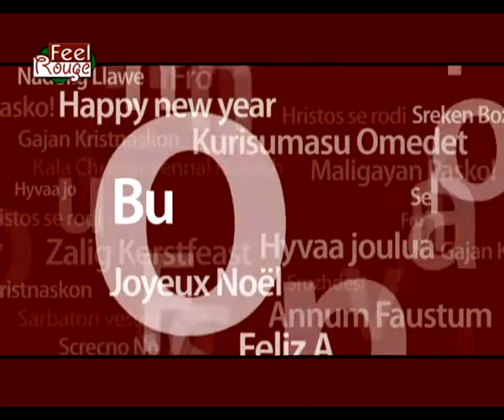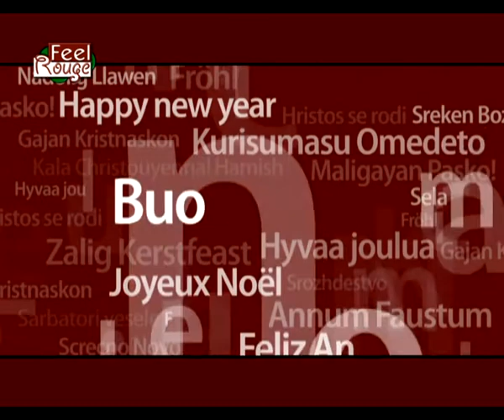Feel Rouge, Auguri di un buon 2009 - parte I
Feel Rouge, auguri di un buon 2009 al Feel Rouge Cafè.